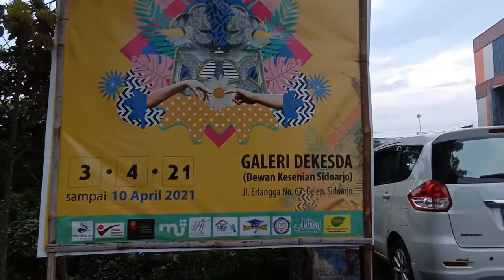Perupa Perempuan Sekar Delta Art Sidoarjo Oye | Pameran Seni Rupa | Srikandi bertaut Part-2